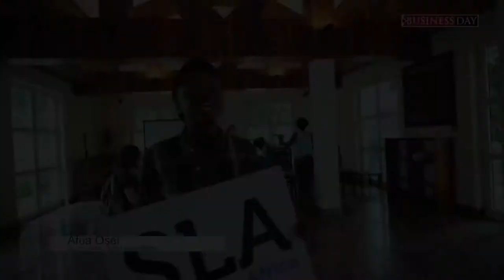The Bridge trailer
The Bridge is the millennial financial literacy show you have been waiting for! Financial information and conversation at your fingertips in a language you can understand! Hosted by Arese Ugwu @smartmoneyarese.

Tune into The Bridge every Monday at 11 am on Silverbird TV and re runs on Tuesday's on Youtube!